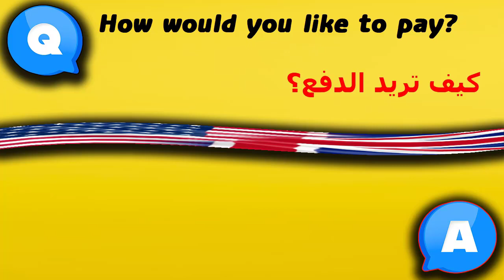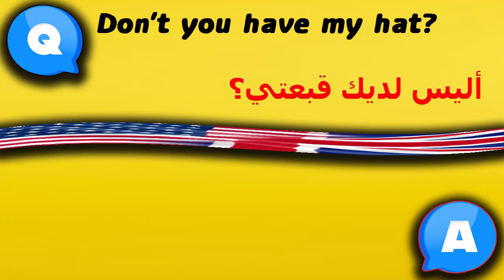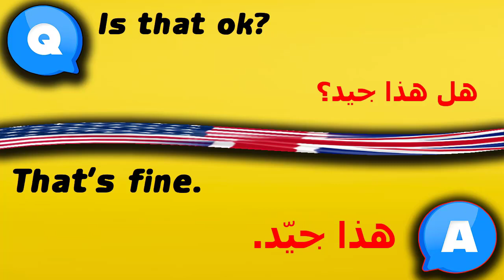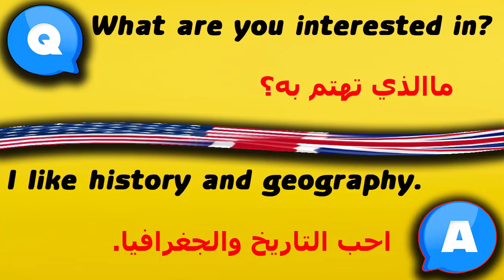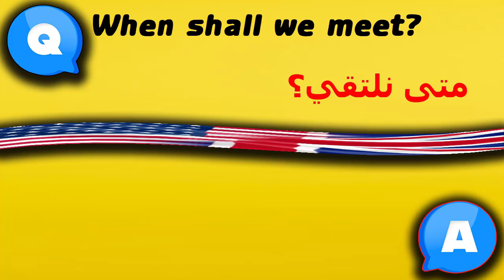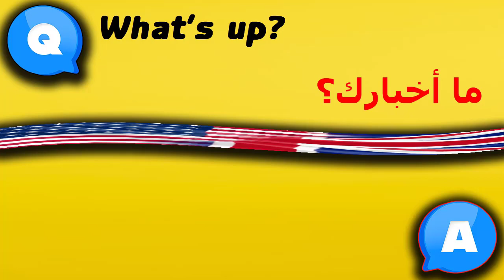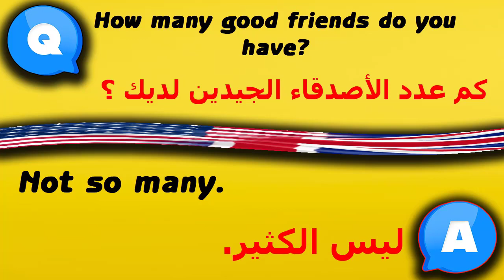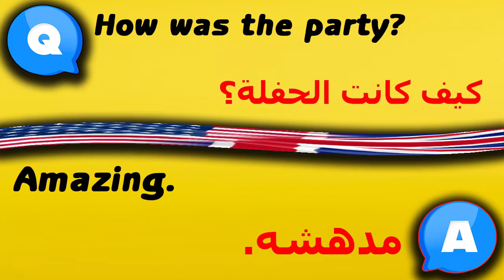تعلم اهم 100 سؤال مع اجابة نموذجية لكل سؤال فى اللغة الإنجليزية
دروس تعليمية فى اللغة الانجليزية